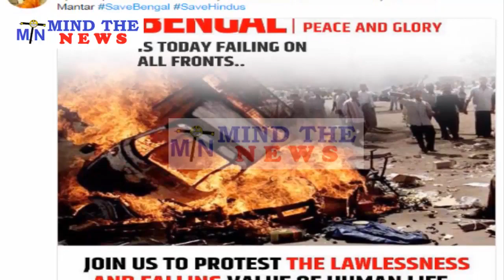2019 Loksabha Elections: BJP और Modi सरकार की पोल खोलते 100 वीडियो । Part 6 of 100.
2019 Loksabha Elections: BJP और Modi सरकार की पोल खोलते 100 वीडियो । Part 6 of 100.

-~-~~-~~~-~~-~- BJPLatestNewsinHindi.